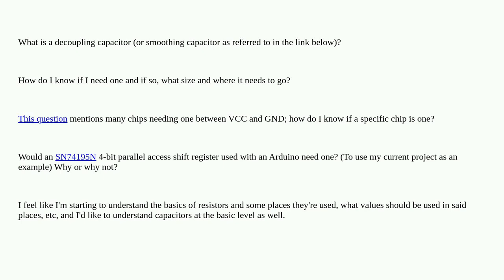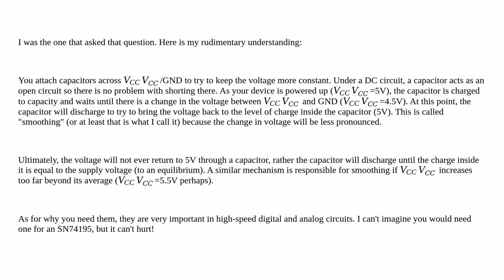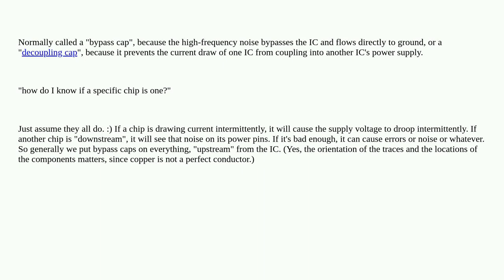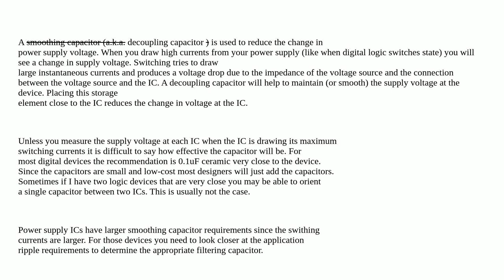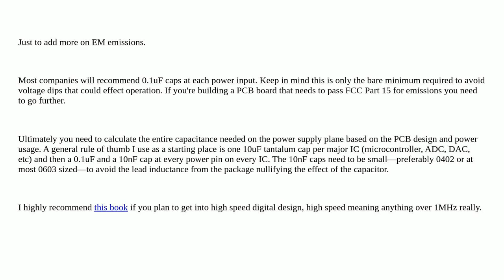Electronics: What is a decoupling capacitor and how do I know if I need one?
What is a decoupling capacitor and how do I know if I need one?

A special thanks goes out to the awesome community

  capacitor decoupling-capacitor